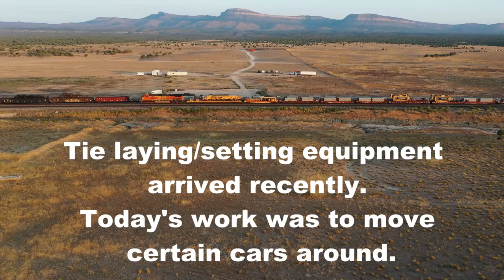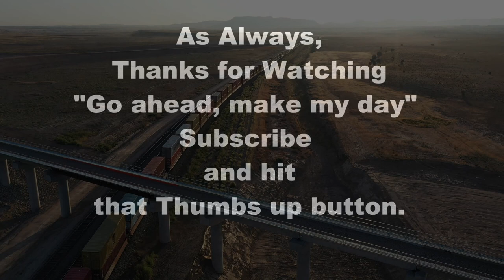BNSF Truxton Flyover Progress Video, September 20, 2020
Progress update from one week ago. New signals set at the west end ramp area, more ballast delivered, tie laying machinery arrived, and the assembled track sections were placed today in their general area of use.